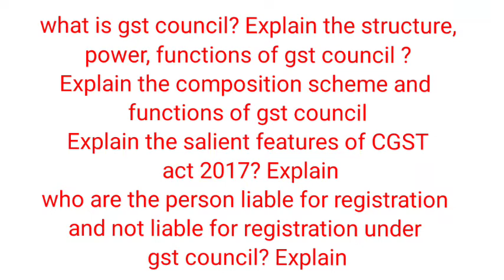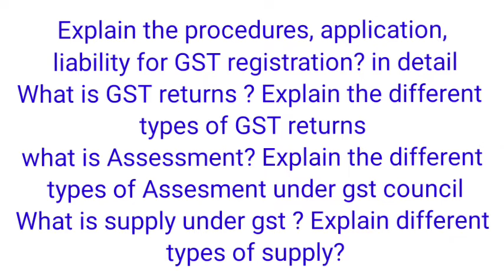goods and services tax Expected questions 5,15 marks/Bcu/Bangalore City University/4 semester 2022